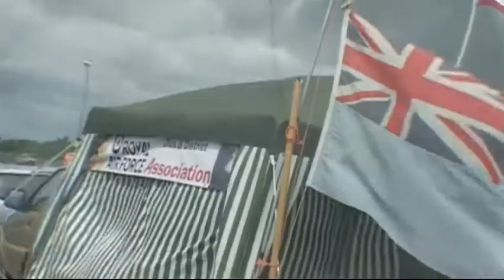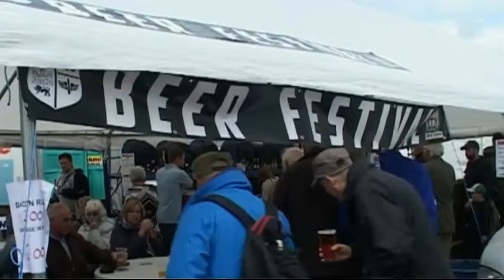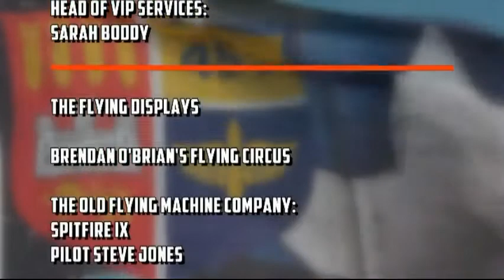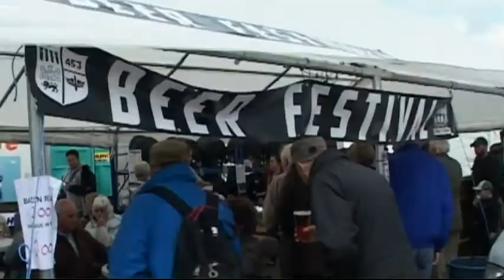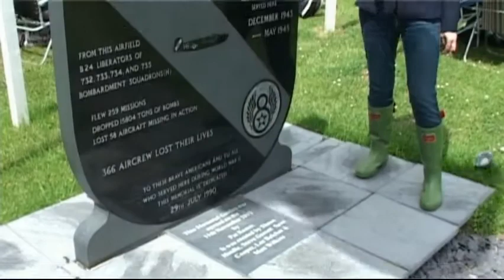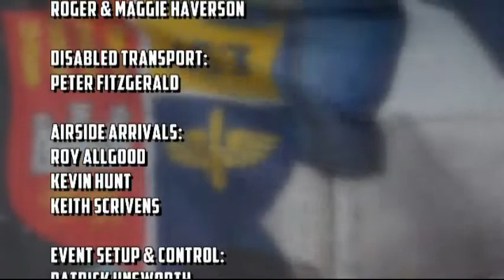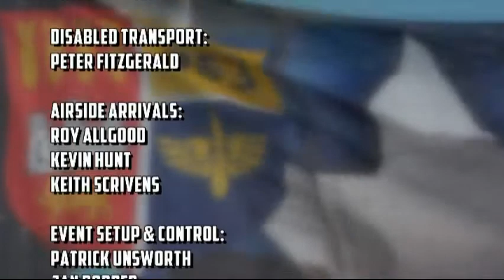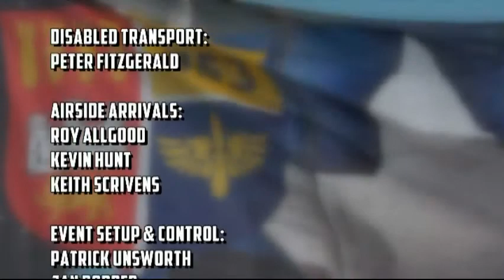Old Buckenham Airshow 2013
THE Norfolk air show.  Shot originally as a commercial DVD by Alan McNeal of AirBASE I am now happy to make it available to a You Tube audience free of charge.
WWII fighters, stunt flying from Brendon O'Brien, aerobatics, Classic cars - its all there to enjoy.  In keeping with Old Buckenham's WWII 8th Airforce past, the film is professionally presented by Tracey Hamilton.  60 minutes of aviation enjoyment.  If you enjoy it, please say so in the comments section.
The 2014 Air show will follow shortly, as will the first Military Revival from the same venue.  Watch this channel.